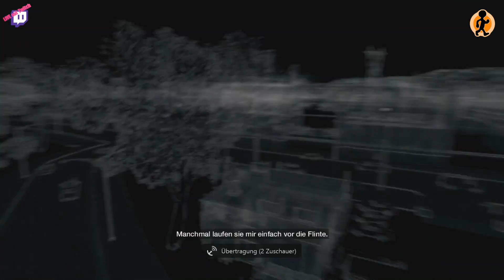Let's Play WATCH DOGS #49 || Finaler Konvoi & Online Versuche || HD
Noch ein paar Aufgaben Abschließen... endlich ist er aufgetaucht, der letzte Konvoi Auftrag.

Im Anschluß versuche ich mich im OnlineHackingK(r)ampf.

► Games & Hardware günstig kaufen

★ BITWALKER auf